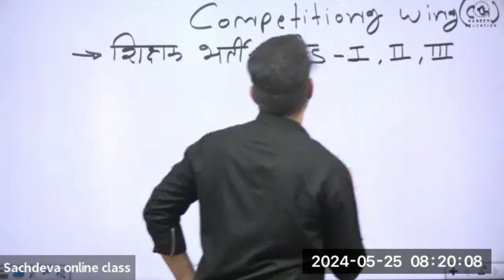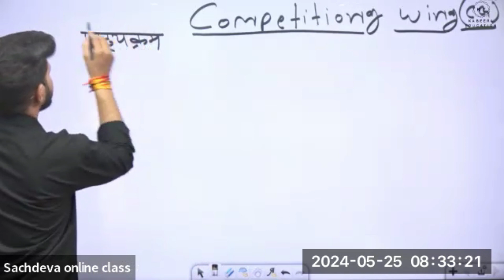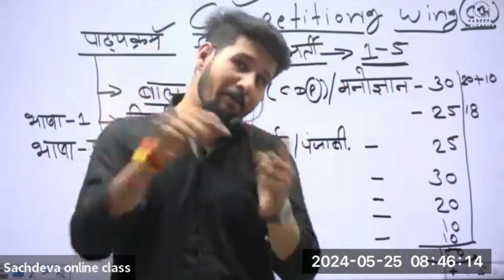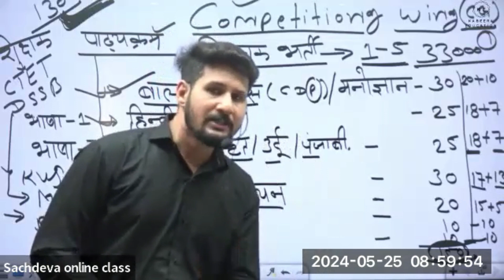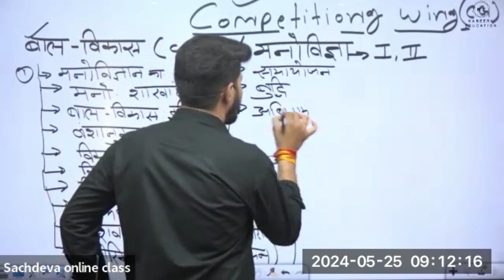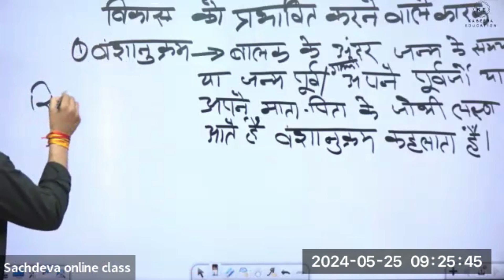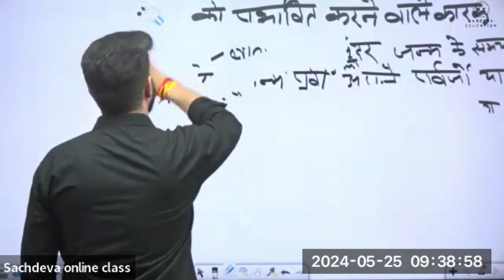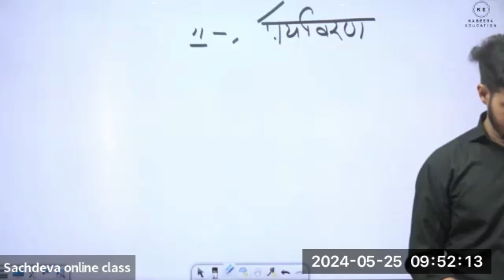SHIKSHAK BHARTI COMPLETE DETAIL